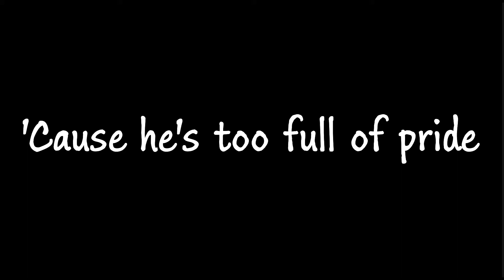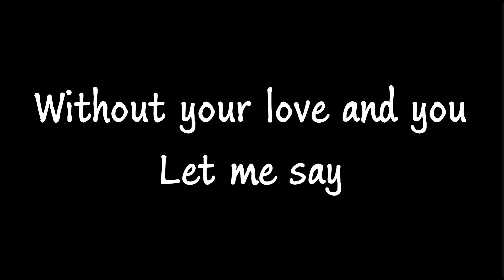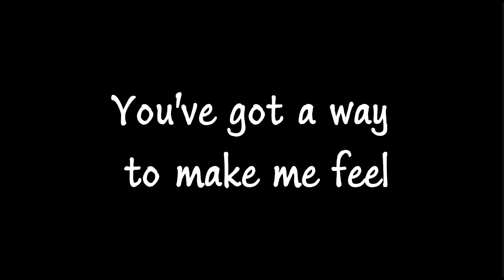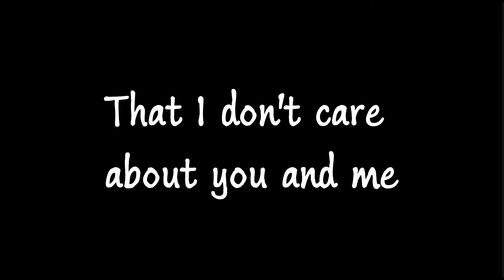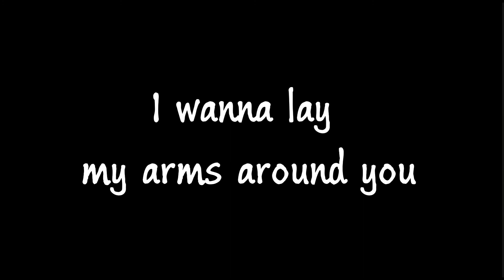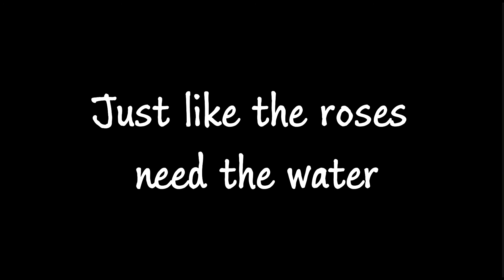I NEED YOU ( BONFIRE)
Bonfire (originally Cacumen) is a German heavy metal band, founded by Hans Ziller in Ingolstadt in based on the advice of the record company and the management, the band changed its name to Bonfire. Original founder Ziller is still in the band and is the only one who has the rights to the Bonfire